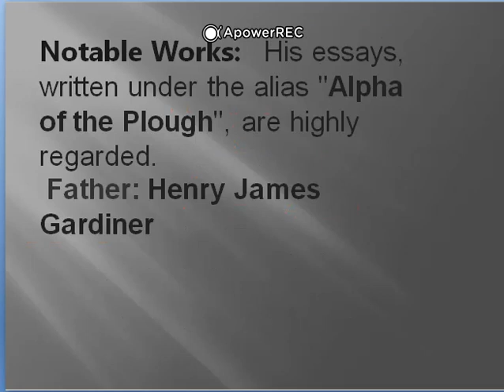a g gardiner biography in hindi and english ...Alfred George Gardiner As An Author